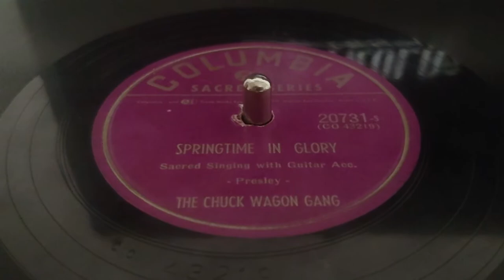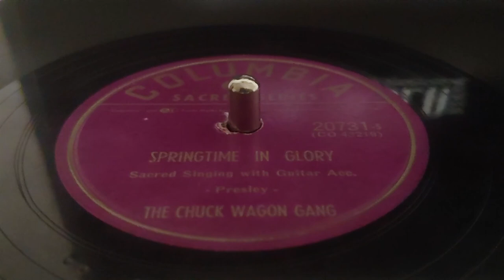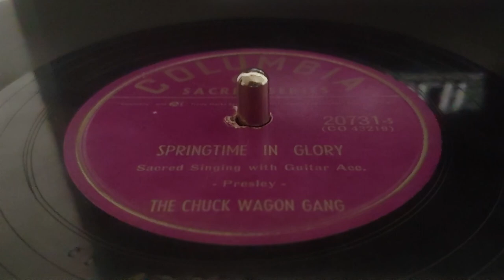SPRINGTIME IN GLORY, THE CHUCK WAGON GANG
Columbia Record No. 20731

Sacred Series

Sacred Singing by The Chuck Wagon Gang with Guitar Accompaniment.

Words to the song:

There is a happy land of sunshine I know,
Free from all sorrow, pain and care, (From pain and care,)
The blessed land where the chilly winds of death never blow
It is Spring time forever there.

Springtime in Glory
Always Springtime in Glory
Where the flowers are blooming rich and rare (so rich and rare)
Where the happy angels are singing,
Bells of Glory are ringing,
It is Springtime forever there.

Useful and happy, none will ever grow old
Out in that lovely land so fair.
So bright and fair.
The land where there is no suffering from hunger or cold.

There is no weeping in that home of the soul
No death to bring us to despair (to bring despair)
The land where all will be glory while the ages shall roll.

Springtime in Glory,
It's always Springtime.